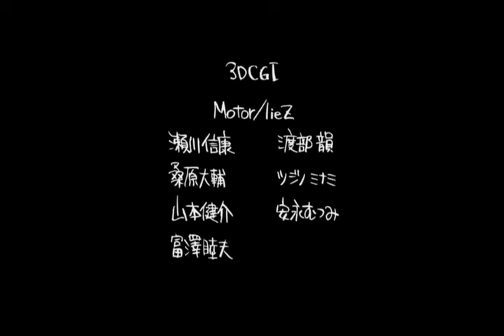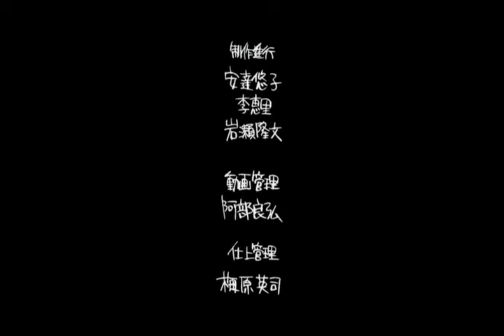Je t'aime (2010)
Directed by Mamoru Oshii